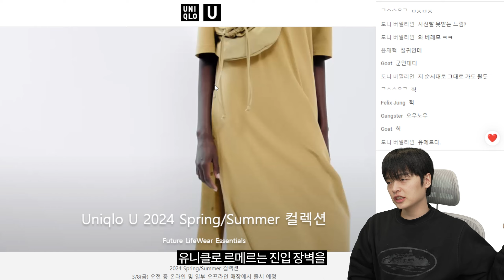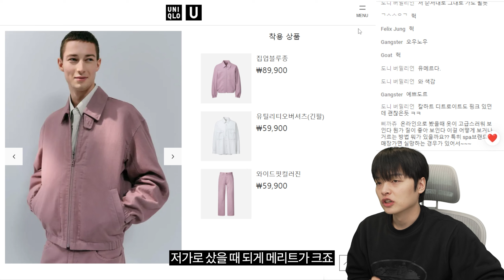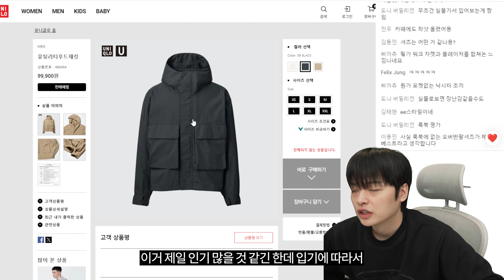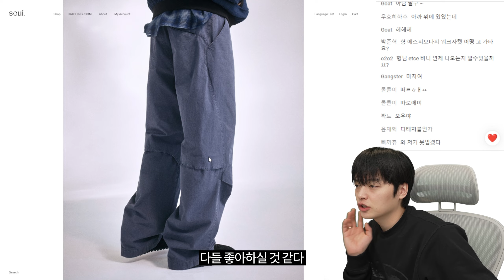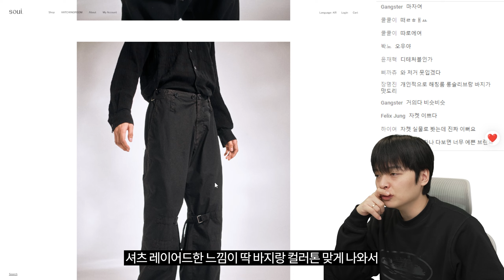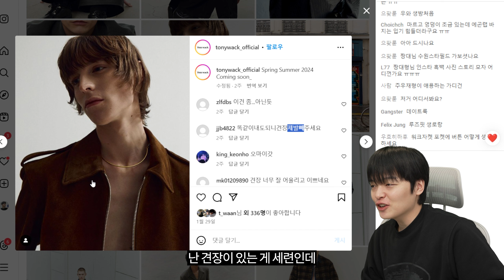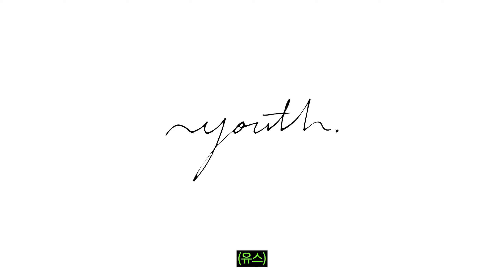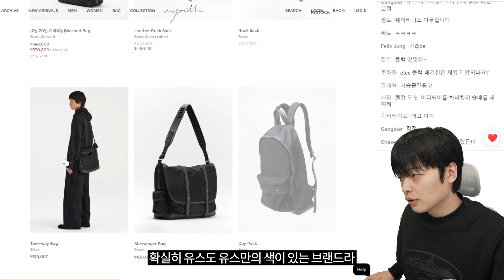봄신상, 이미 품절 진행중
📌타임라인
00:00 인트로
00:21 유니클로 U
05:54 해칭룸
08:08 토니웩
10:20 쿠어
11:47 유스
13:32 마무리

- 편집: 편집자D
- 썸네일: 편집자D